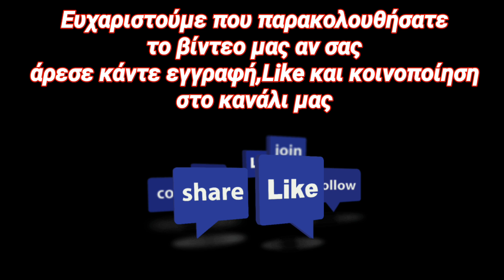Πώς θα αποθηκεύσετε φύλλα για ντολμαδάκια με δυο τρόπους στην κατάψυξη!!